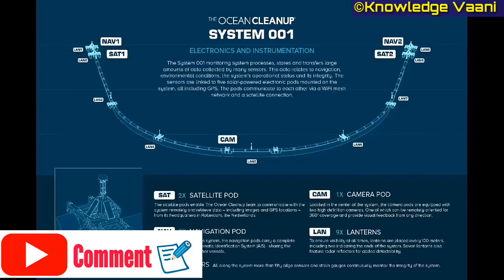OCEAN CLEANUP 2018 : विश्व का सबसे बड़ा समुद्री सफाई अभियान | World's Largest Ocean Cleaning Mission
Ocean Cleanup 2018 विश्व का सबसे बड़ा समुद्री सफाई अभियान, जानिये इसका तरीका और इसको शुरू करने वाले के बारे में।

Video 🎥 Description : विश्व भर में समुद्रों से प्रदूषण हटाने तथा समुद्रों की सफाई करने के लिए अब तक का सबसे बड़ा अभियान ‘ओशियन क्लीनअप’ कैलिफ़ोर्निया से आरंभ किया गया। इसका उद्देश्य समुद्र से प्लास्टिक तथा अन्य कचरा निकालना एवं समुद्र को प्रदूषित होने से बचाना है।

इस अभियान की शुरुआत करनेवाले बोयान स्लाट नामक 24 वर्षीय युवा हैं। उनके अभियान को विश्व भर के वैज्ञानिकों ने समर्थन दिया। छह वर्ष तक इस प्रोजेक्ट पर काम करने के बाद इसे 08 सितंबर 2018 को लॉन्च किया गया।

इसके अतिरिक्त आप जानेंगे प्रोजेक्ट ओसियन क्लीनअप 2018 के बारे में, इसके तरीके और इसको शुरू करने वाले बयान स्लाट आदि से जुड़े विभिन्न तथ्य, जानकारी व अन्य महत्वपूर्ण बिंदुओ को, जो कि परीक्षा की दृष्टि से महत्वपूर्ण व लाभदायक होगा। धन्यवाद 🙏🙏

Pixabay Google ) {Filtered of Usage rights : Labelled for Reuse with modification}

DECLARATION :- ALL THE IMAGES/ PICTURES SHOWN IN THE VIDEO BELONGS TO THE RESPECTED OWNERS AND NOT ME. I AM NOT THE OWNERS OF ANY PICTURES SHOWED IN THE VIDEO.